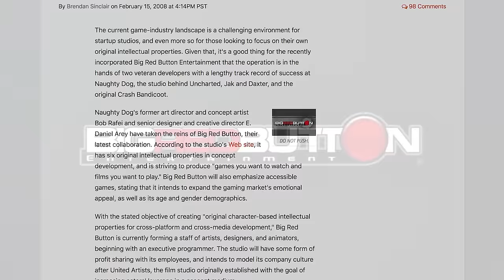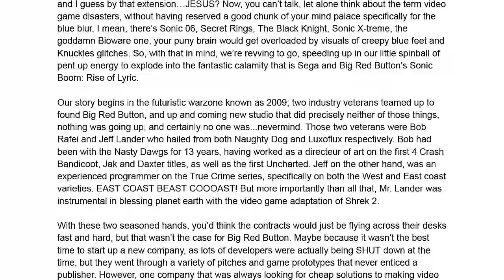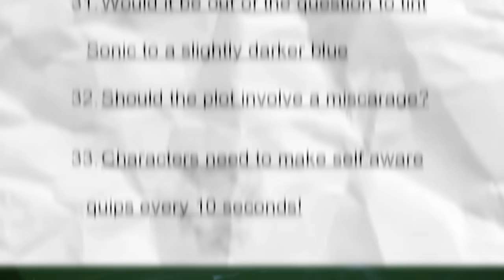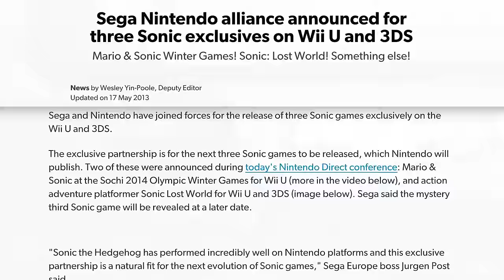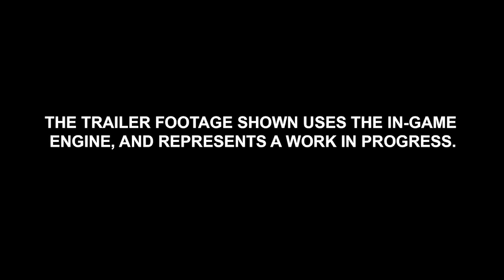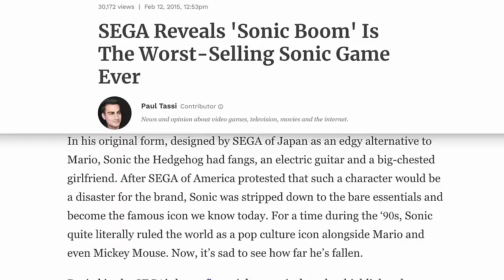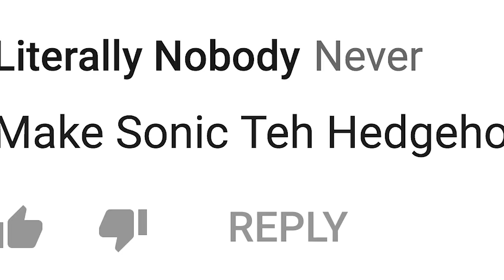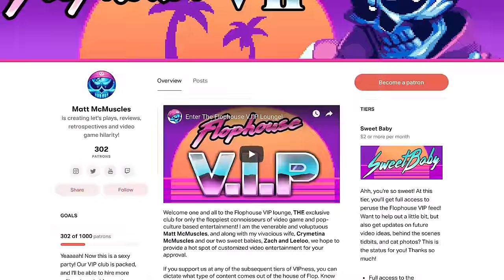Sonic Boom - What Happened?